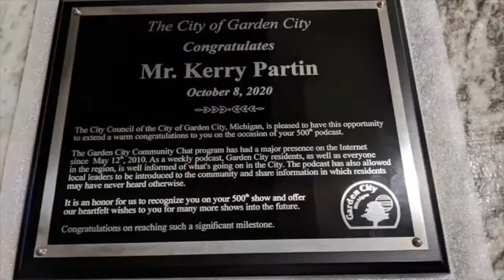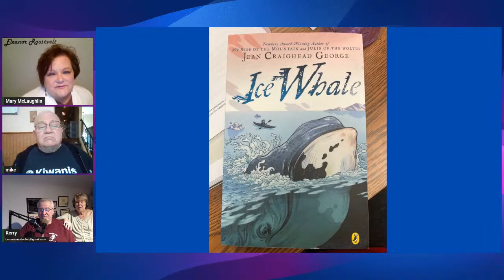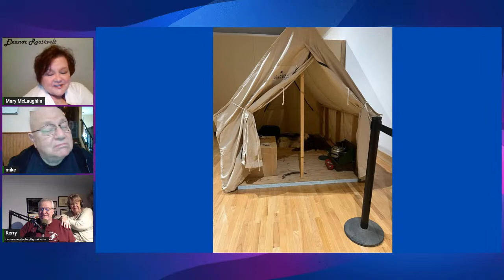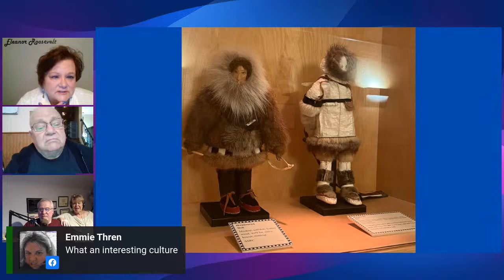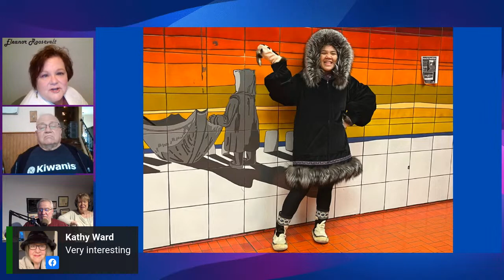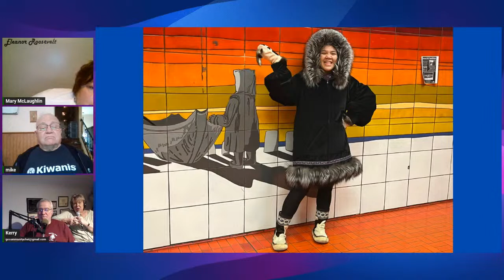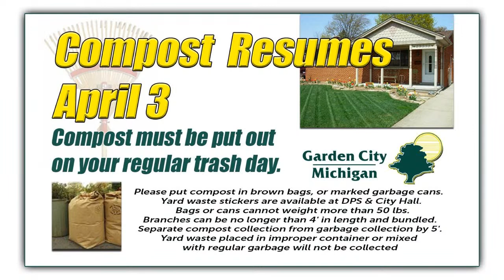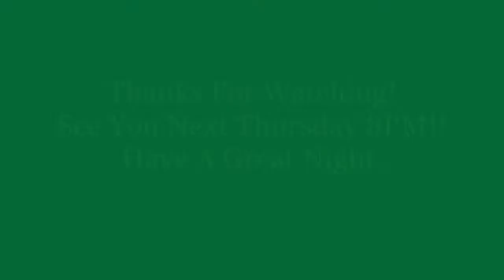The Garden City Community Chat Show #616 Mary McLaughlin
Join us Thursday when we interview Mary McLaughlin, to talk about her recent trip to Alaska to teach. It's a story you don't want to miss. Also tax talk with Joe Bartley, weather with Tom and much more. 8pm Thursday night.